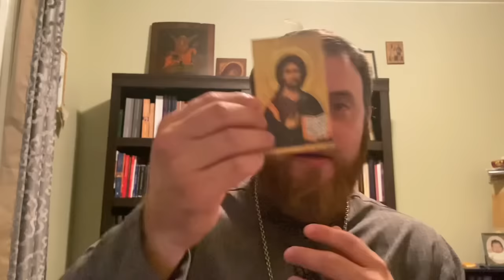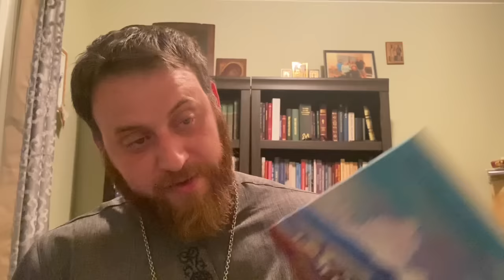How I Became Orthodox